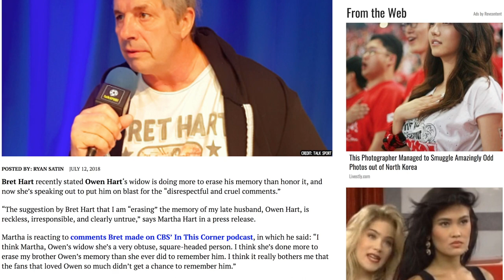Bret Hart Doubles Down on Comments Made About Owen Hart's Widow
Editor-in-Chief Ryan Satin and Elijah Bates discuss Bret Hart publicly feuding with Owen Hart's widow Martha over how she's preserving the beloved wrestler's memory.